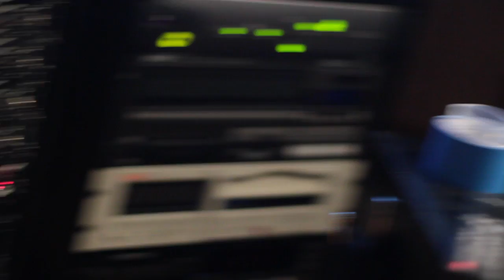Leaving the Prairie - The Kuhls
"Leaving the Prairie" available FOR FREE at TheKuhls.com
Recorded @ Million Yen Studios, Chicago, IL

The Kuhls is the collaborative project of sisters Renee and Grace Kuhl, brought to life by their kickass monster-slaying, demon-defying rock band. Raised in Kansas, now based in Chicago, the sisters enlist their friends in some explicit urban guitar slashing while unconsciously maintaining a firm grip on their roots. Their first full-length album Holy Rollin will be released independently on Feb 26, 2013.